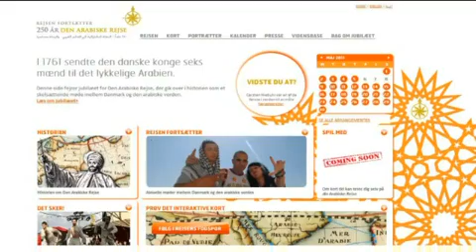Ambassador for Historiske Relationer Denmark and Middle East